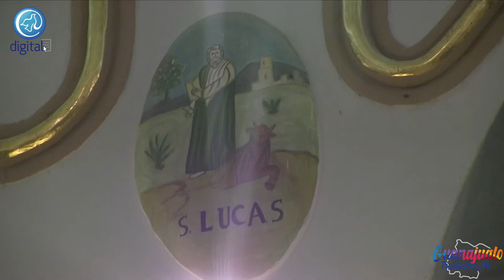Jesús del Monte | P. Rafael Macías Frausto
Francisco Ramírez nos trae una nota sobre la Parroquia de Jesús del Monte que tiene el patronato del Señor de Chalma, presentado por el P. Rafael Macías Frausto.